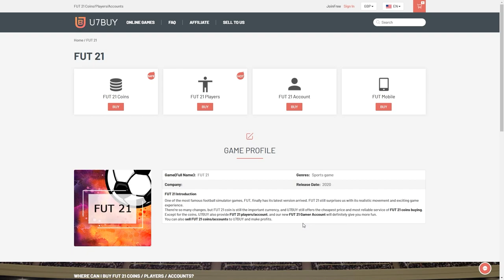THIS IS WHAT I GOT IN 100X 83+ DOUBLE UPGRADE PACKS! FIFA21 ULTIMATE TEAM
Fifa 21, Ultimate team, 83, Attacker, Midfielder, Defender, Upgrade, Pack Opening, TOTY, Team Of The Year